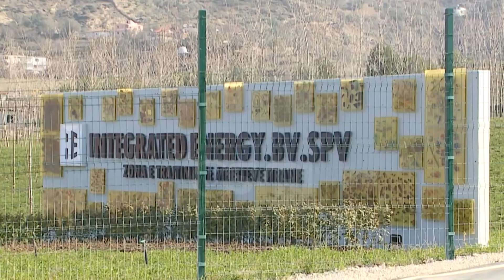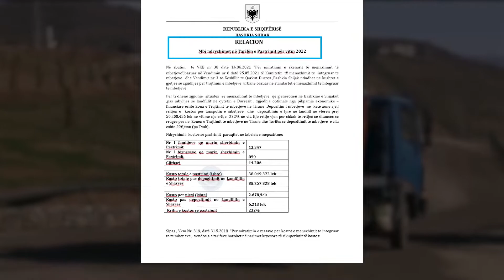Tarifa Zoto ‘asfikson’ Shijakun, rritet me 60-160% pagesa e pastrimit